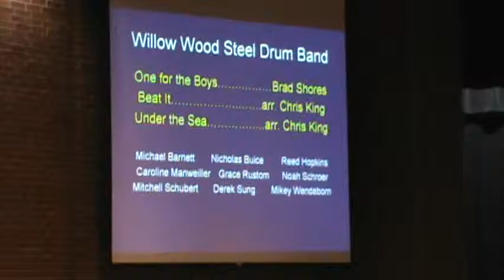TMHS Night of Percussion - 5-2-13- WWJH Steel Band - One of the Boys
WWJH Steel Band